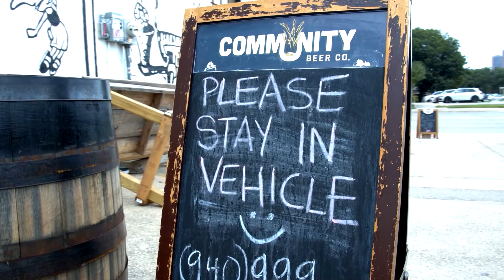Celebrate International Beer Day!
🍻 Today is InternationalBeerDay, a global celebration of beer, taking place in pubs, breweries, and backyards all over the world. And Ben Esely, owner of The Bearded Monk, gives us his expert tips on how to properly celebrate!

Come out and try some of The Bearded Monk beers for yourself. And then drop by Denton County Brewing Company, Armadillo Ale Works, Howling Mutt Brewing or East Side for some patio pints or beers-to-go!